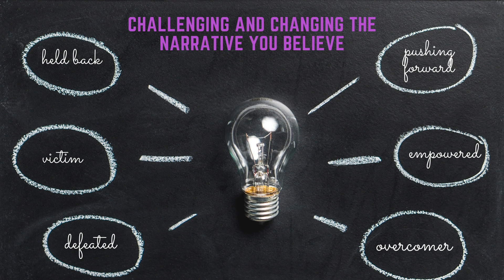Challenging & Changing the Narrative You Believe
To download the mp3 and read the transcript,

Allison and Shawn share an honest conversation about the power of mindset and personal narrative. Many of us are feeling overwhelmed, trapped and discouraged in these challenging times. Maybe you feel like you’re not enough as you carry the weight of this pandemic and how  it has affected your practice, your family, and your patients. When external circumstances are difficult, it’s easy to slip into a victim mentality.  This profound discussion will encourage you to identify the areas in which the narrative you are believing could be holding you back.

Why does mindset matter? Our mindset informs our actions. If we feel like we are a victim to the pandemic, or our practice staff, or our families’ needs, we are powerless. When we remind ourselves of our victories, and we choose to be resilient, we remember our power. We are not victims to our circumstances but can now use our difficulties to propel us toward growth. In this way we rewrite our stories.

In weightlifing, when the weight you are attempting is too heavy, you can choose to give up, or to go back to your training ground and rebuild yourself to be able to manage that heavier weight. You assess your strengths and weaknesses and you are vulnerable with others who have wisdom to impart. This same assessment applies to our lives. By taking an honest look at the narrative we’re believing, we can see where victim mentality has slipped in. Once we see it we can turn it around. We can see the areas where we need to build ourselves up and come up with a plan to strengthen ourselves so we can carry the weight of leadership, that earlier threatened to crush us.